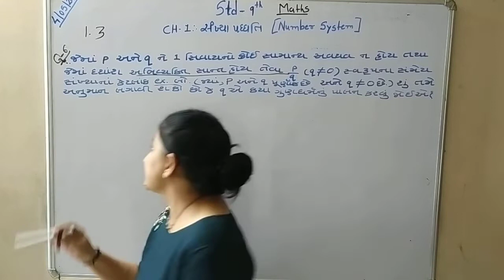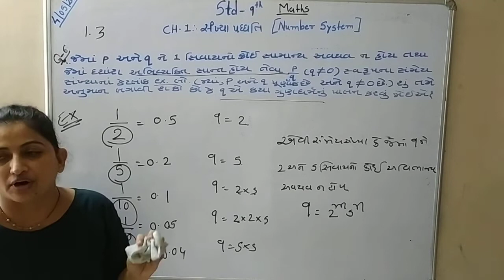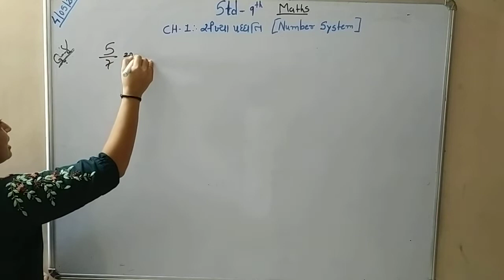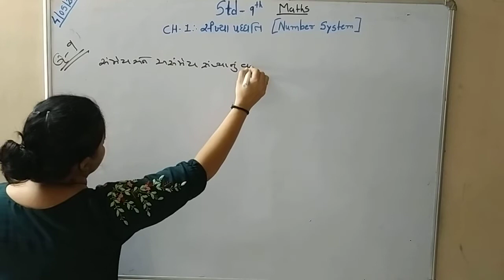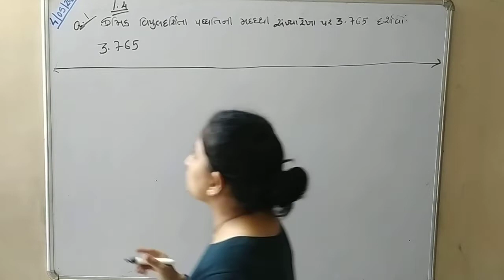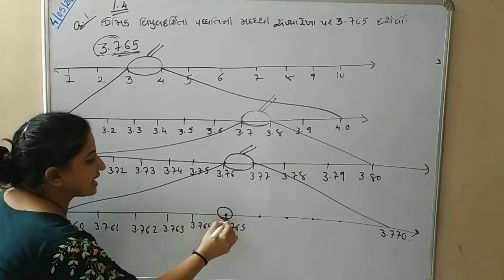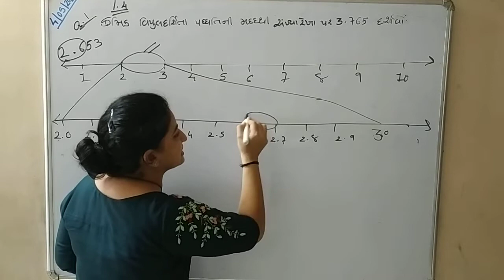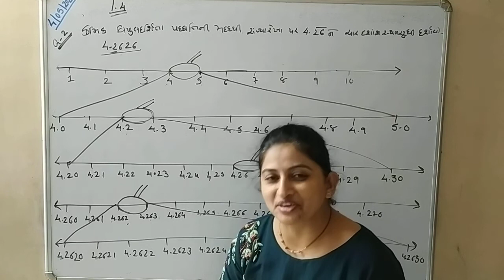Sankhya Paddhati Std:9 Ch:1 Maths.સંખ્યા પદ્ધતિ.(Number System)....NCERT Based Maths by Harsha Vashi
સંમેય સંખ્યા
અસંમેય સંખ્યા
વિપુલ દર્શિતા પદ્ધતિની મદદથી સંખ્યારેેેખા પર નિરૂપણ.

Channel Link